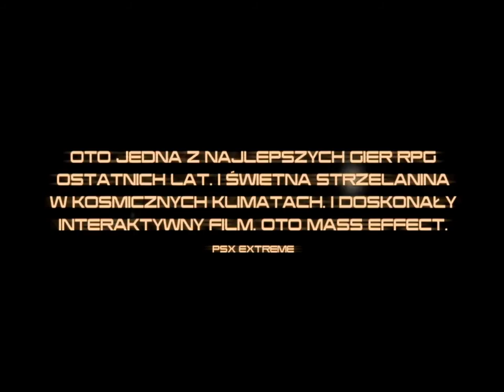Zwiastun Mass Effect 3.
Mass Effect 3 to finalna odsłona trylogii science-fiction opowiadającej o przygodach komandora Sheparda. Gra łączy akcję i elementy RPG oraz przenosi nas ponownie w odległą przyszłość. Tytuł został stworzony przez firmę BioWare znaną z wielu kultowych produkcji, takich jak: Baldur's Gate, Dragon Age: Początek czy Star Wars: Knights of the Old Republic.

Historia rozpoczyna się na Ziemi, gdzie znany z dwóch poprzednich odsłon Shepard jest sądzony za czyny, których dopuścił się by odbić doktor Kenson z rąk Batarian (miało to miejsce w dodatku DLC Mass Effect 2: The Arrival). Jedną z rozpraw przerywa inwazja prastarej rasy Żniwiarzy na naszą planetę. W prologu udaje nam się uciec na pokład statku Normandia i rozpoczynamy gromadzenie sojuszników do wielkiej bitwy z najeźdźcami, mając na uwadze fakt, iż stawką jest tym razem przetrwanie całego gatunku ludzkiego. Równolegle zajmujemy się kompletowaniem załogii Normandii. W przygodach mogą nam towarzyszyć zarówno doskonale znane z poprzednich części postacie, takie jak Tali, Garrus, Liara, Kaiden czy Ashley, jak i zupełnie nowe osoby, wśród których znalazł się między innymi urodzony na Ziemi James Vega. W trakcie rozgrywki przewija się również wiele innych znanych osób, pełniąc rolę postaci niezależnych. Są to między innymi Wrex, Legion, Mordin, admirał Anderson oraz Człowiek Iluzja. Ten ostatni w dalszym ciągu zajmuje się kontrolowaniem organizacji o nazwie Cerberus, na każdym kroku próbując powstrzymać Sheparda i mając zgoła odmienne plany w stosunku do Żniwiarzy.

Kampanię możemy rozpocząć na dwa sposoby - tworząc zupełnie nowego bohatera lub wczytując zapisany stan gry z dwóch poprzednich odsłon cyklu. W tym drugim przypadku możemy liczyć nie tylko na zachowanie odblokowanych cech postaci, ale również na przeniesienie do nowego uniwersum informacji na temat wszystkich podjętych decyzji. Liczba zmian w rozgrywce jest jeszcze większa niż w przypadku poprzedniej odsłony cyklu, w rezultacie czego nasze wcześniejsze wybory mogą wpłynąć między innymi na relacje z niektóymi postaciami czy nastawienie głównych ras Przymierza do Sheparda. Warto dodać, że twórcy przygotowali kilka różnych zakończeń gry. Finał trylogii w dużym stopniu zależy od tego, kogo mamy w swojej drużynie i jakich sojuszników udało nam się pozyskać.

Właściwa rozgrywka stanowi połączenie eksploracji, rozwiązywania zadań oraz staczania walk. Duża część zabawy toczy się na Cytadeli, na której odwiedzamy między innymi wydzielony obszar Prezydium, port zarezerwowany dla uchodźców z atakowanych przez Żniwiarzy planet, czy też lokalny szpital. Nie zabrakło też podróży po galaktyce, w rezultacie czego możemy wybrać się między innymi na ojczyste planety krogan i asari, jak również zajrzeć do akademii, w której szkolone są osoby obdarzone biotycznymi zdolnościami, czy do klasztoru zamieszkiwanego przez siostry ardat-yakshi. Starcia z siłami wroga odbywają się w czasie rzeczywistym i przypominają gry akcji. Tempo walk jest około 15% większe niż w Mass Effect 2, a całość doczekała się szeregu usprawnień. Shepard może teraz o wiele skuteczniej chować się i przemieszczać między zasłonami, robić przewroty, aby unikać ostrzału przeciwników i wyprowadzać silne ciosy w walce wręcz. Za sukcesy nagradzani jesteśmy punktami doświadczenia, które wydajemy następnie na rozwój umiejętności. Mimo ograniczenia liczby elementów RPG wrażenie kontroli nad kierunkiem, w którym rozwijał się będzie nasz bohater, jest silniejsze niż w poprzedniej części serii. Otrzymujemy bardziej złożone drzewka umiejętności, które dodatkowo zapewniają pewną swobodu w kwestii wyboru mocy.

Uzbrojenie przypomina to z drugiej części cyklu i podzielono je na pięć grup, a mianowicie na karabiny szturmowe, karabiny snajperskie, pistolety maszynowe, strzelby oraz ciężkie pistolety. W trzeciej części kosmicznej sagi powróciła możliwość modyfikacji posiadanego arsenału. Każdą z zakupionych lub odnalezionych broni możemy wyposażyć w specjalne ulepszenia, gwarantujące między innymi zwiększony magazynek, usprawnioną szybkostrzelność, możliwość korzystania z celownika czy zadawanie większych obrażeń opancerzonym celom. Na uwagę zasługują też możliwość dobierania elementów pancerza oraz wpływ wagi ekwipunku na to jak szybko regenerują się moce danego członka drużyny.